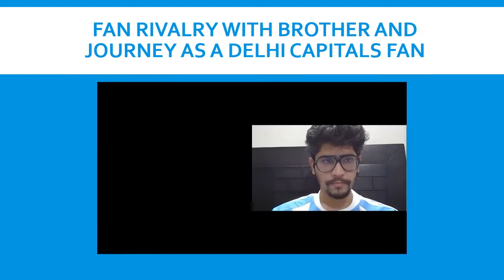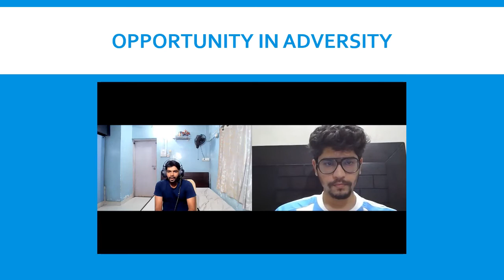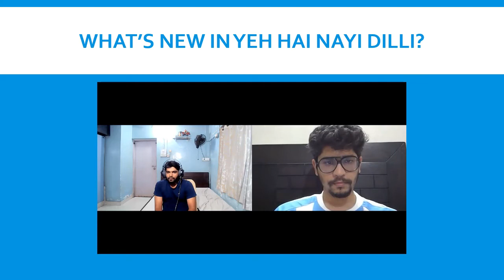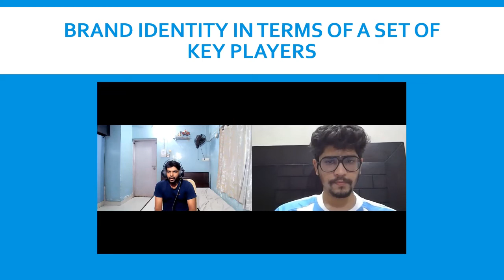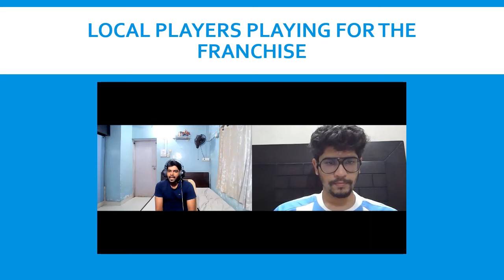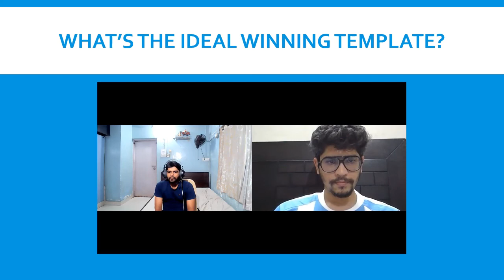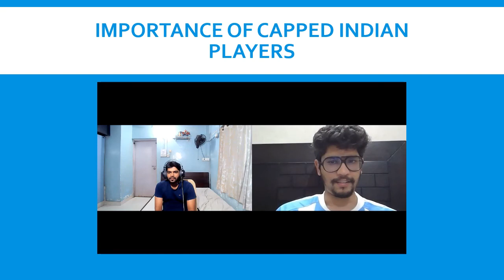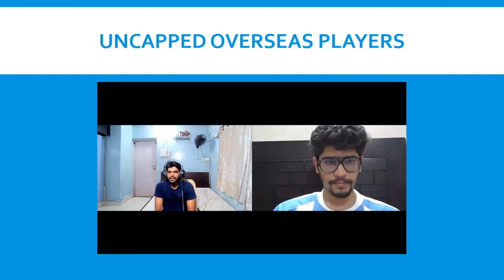Understanding Fan Engagement Motivation in IPL: Episode 24 with Saurabh Desai (Delhi Capitals Fan)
Hello All! Welcome to this series of fan engagement where we are talking to some passionate IPL fans and trying to understand the factors that motivate them to follow a particular IPL franchise very passionately season after season. So, in this series, today we have Saurabh Desai from Mumbai who follows Delhi Capitals (DC) very closely. Saurabh is also Sanchit's big brother whom I have interviewed previously. Link to that episode is as follows Sanchit follows Rajasthan Royals franchise whereas Saurabh follows Delhi Capitals. Therefore, in this video we also discuss about Saurabh's fan rivalry with his brother Sanchit who is a Super Royal.

In this video we cover various aspects of DC's fandom such as
1) Fan Rivalry with brother and journey as a Delhi Capitals fan
2) Importance of known faces in support staff to attract fans
3)  Importance of having a blend between youngsters and experienced players in the franchise
4) Whether a young captain attracts more fans
5) Importance of having a consistent core in the franchise
6) Opportunity in adversity
7) What's new in YehHaiNayiDilli
8) Brand identity of Delhi Capitals
9) How important is it that a Delhi player leads Delhi Capitals franchise
10) RoarMacha, DCToli and Fan Engagement initiatives
11) Importance of local Indian players playing for the franchise
12) Winning IPL Trophy = Increase in fan base ?
13) What's the ideal winning template for an IPL franchise?
14) Importance of Capped Indian players in the franchise
15) Uncapped overseas players and talent scouting
16) Delhi's chances in IPL2021

Many interesting questions and very intelligent answers.
All DC​​​​ fans will definitely like this one.